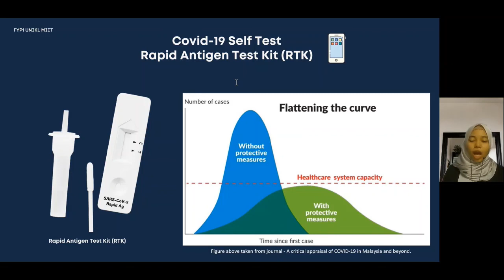IEEE YP Malaysia | 2nd 5MFYP 2021 | Semi-Final | Contestant No: 5MFYP-21-53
2nd IEEE Five Minutes Final Year Project (5MFYP) Competition 2021 | Semi-Final

Project Title: Covid-19 Self-Test - Rapid Antigen Test Kit (RTK) Mobile Application
Contestant Name: Nor Syakira Binti Abd Rahman
Mentor/Supervisor Name: Dr. Myzan Noor
College/University: Universiti Kuala Lumpur (UniKL MIIT)

IEEE Young Professionals Malaysia

Chair: Dr. Haroon Rashid
Vice-Chair: Dr. Nadiah Husseini Zainol Abidin
Secretary: Dr. Osman Bin Ayop
Treasurer: Dr. Yasmin Mustapha

Executive Committee Members:
Dr. Huda A. Majid
Yasmin Mumtaz Ahmad
Mardhiyah Md Jan
Ir. Noor Mohd Fadzli B Othman
Aznilinda Zainodin
Norazida Binti Ali